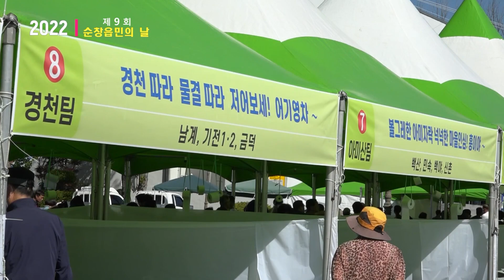체험과 먹거리 가득한! 제9회 순창읍민의 날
코로나19로 인해 2년 동안 개최되지 못했던 읍민의 날 행사가
10월 8일 일품공원 일원에서 열렸습니다.